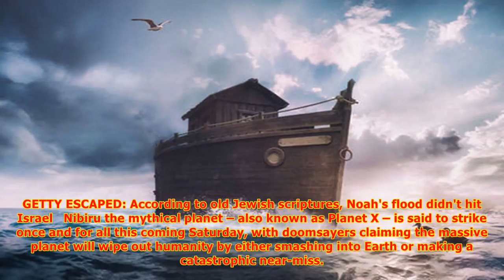Noah’s flood 2.0: bible offers big clue on how to survive planet x doom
A CONSPIRACY theorist has revealed the one country people should flee to as a giant planet supposedly heads for Earth. An alien world is supposedly nearing Earth and will arrive in our solar system between November 20 and December 20.So-called “truthers” believe Nibiru – also known as Planet X – wil...